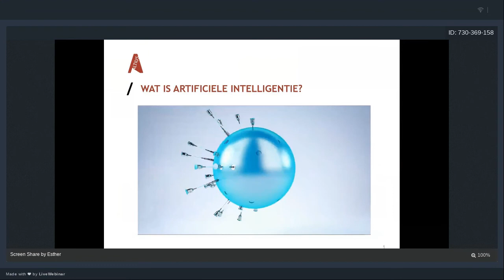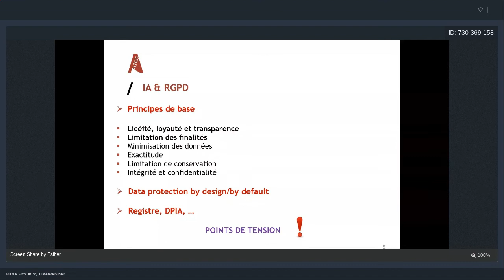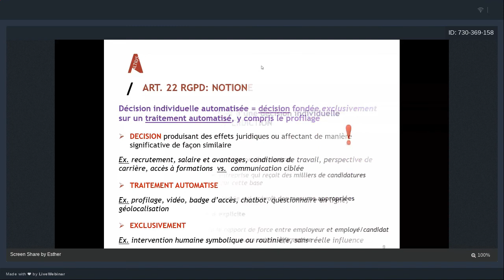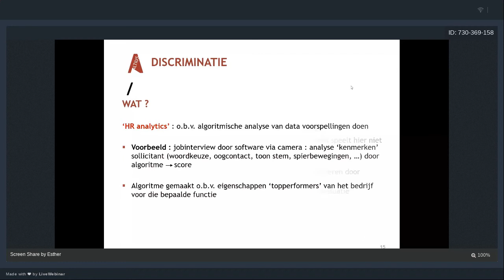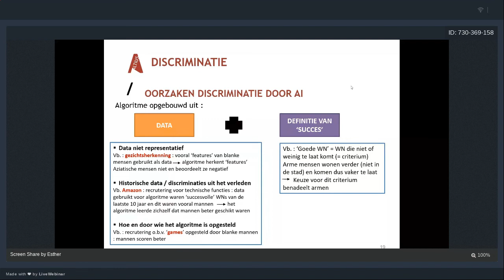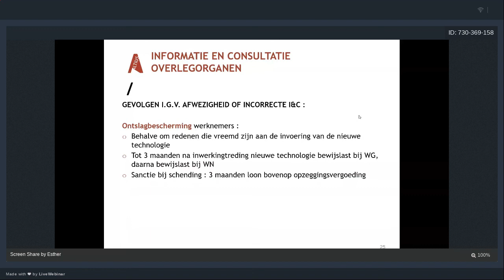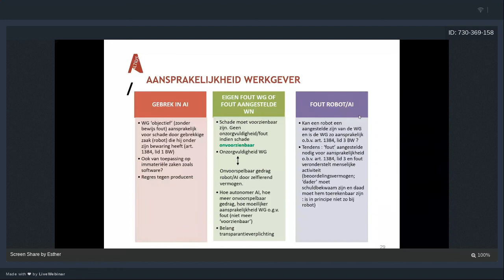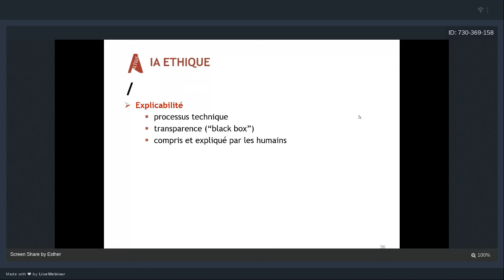Digital Law Series 8: AI in the workplace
Artificial intelligence is developing fast and is increasingly incorporated in HR tools used for, amongst other things, recruiting and performance management. AI certainly increases efficiency and reduces the burden on management and employees, but at the same time, it entails a number of potential risks, such as biased decision-making, privacy breaches, transparency and liability issues.

Philippe De Wulf, Esther Soetens and Louis-Dorsan Jolly discuss this topic using some videos that show the potential but also the pitfalls of this new technology.

They elaborate on the key issues, which include:
- Privacy and data protection issues with AI and automated decision-making.
- Discrimination issues when ‘machines’ or algorithms’ make decisions.
- Who will be liable for accidents or damages due to AI-made decisions: the robot, the designer, the employer, the employee?
- Do employee representative bodies need to be informed and consulted when introducing AI in the workplace?
- Can a robot give instructions to employees?
- Ethics in AI.